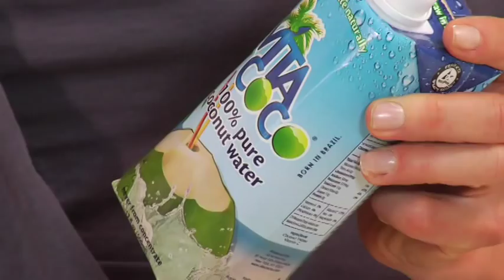Which sports drinks will make you fat? Which will get you lean?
Find out what sports drinks to toss and which to keep. Muscle milk, vita coco, water, vitamin water, Gatorade.